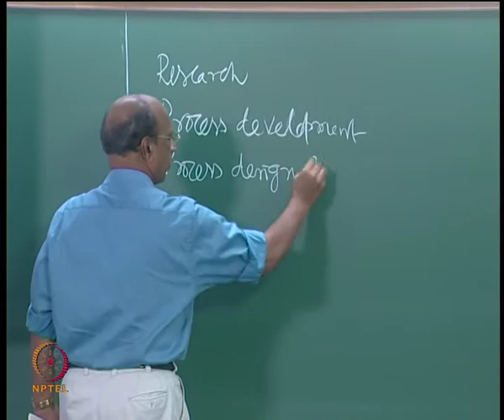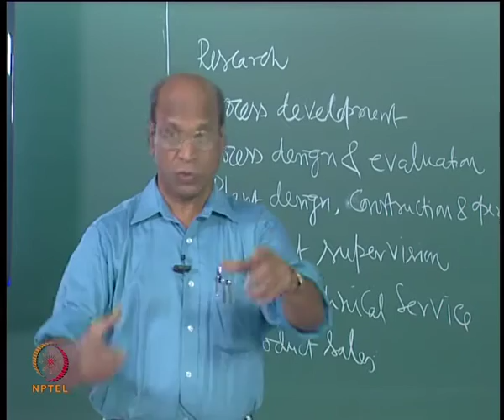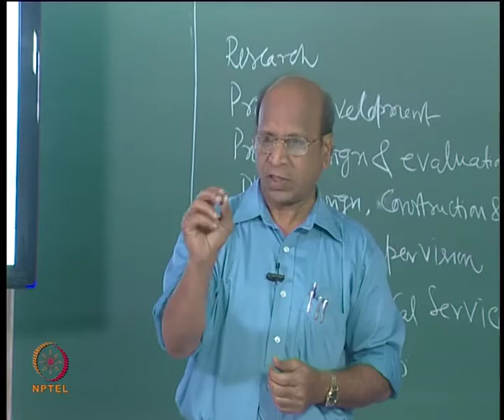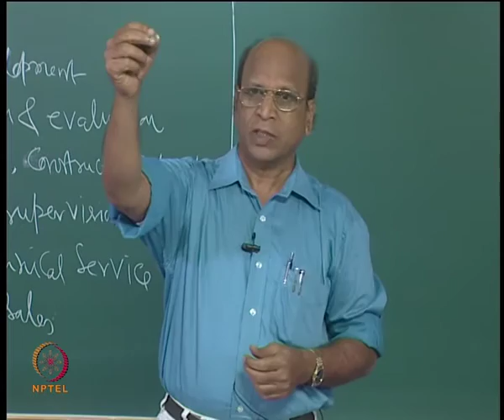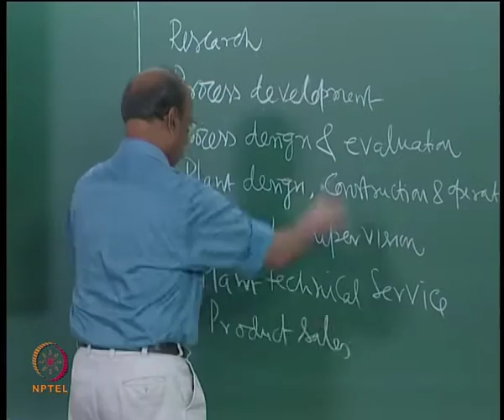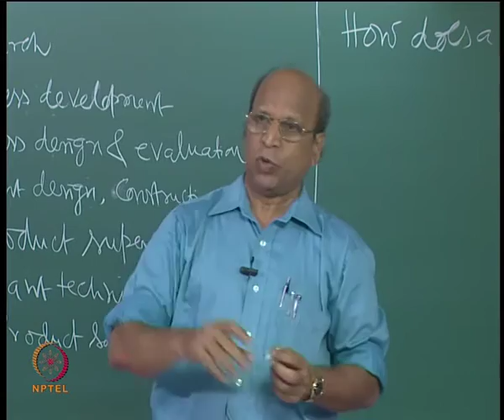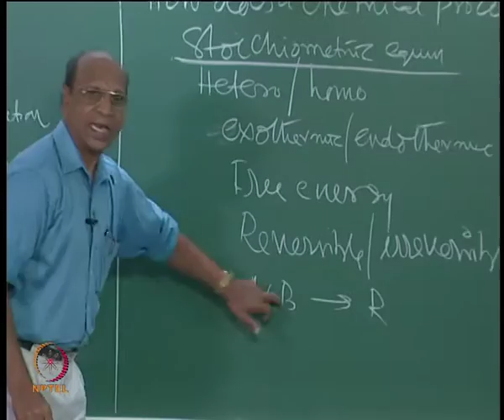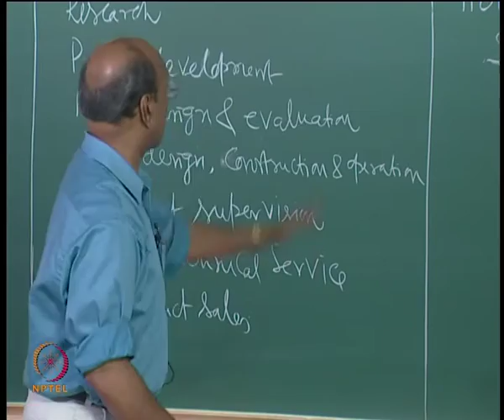Mod-01 Lec-4 What is Chemical Engg. Part II